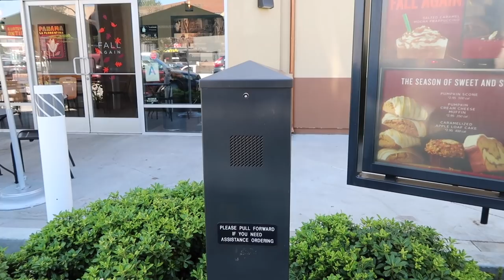YOU WON'T BELIEVE WHAT WE DID!!!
STALK US :)